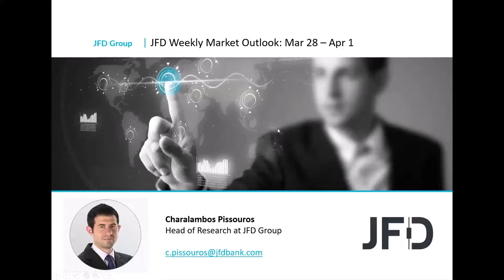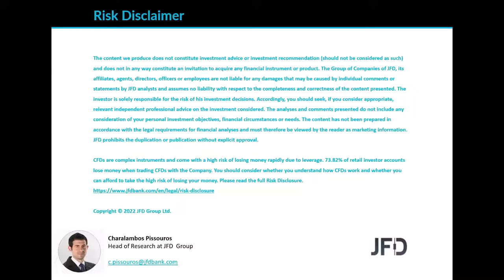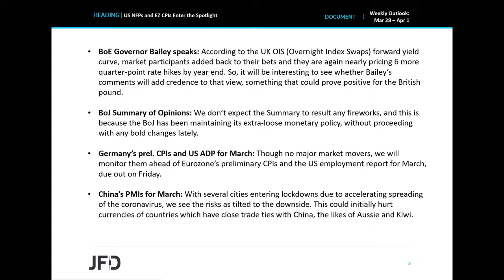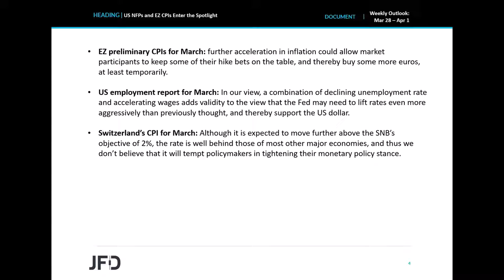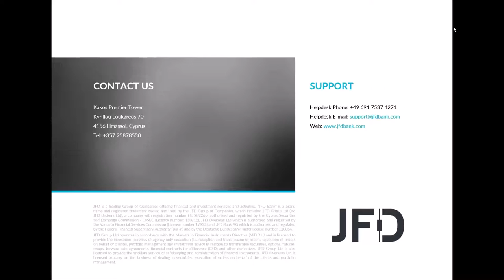Weekly Market Outlook: Mar 28 – Apr 1: US NFPs and EZ CPIs Enter the Spotlight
We don’t have any central bank decisions on this week’s agenda, but although the calendar is relatively light again, we do get a few important data releases. The most important ones are Eurozone’s preliminary CPIs for March and the US employment report for the same month, with both data sets having the potential to affect expectations around the future course of action of the ECB and the Fed.